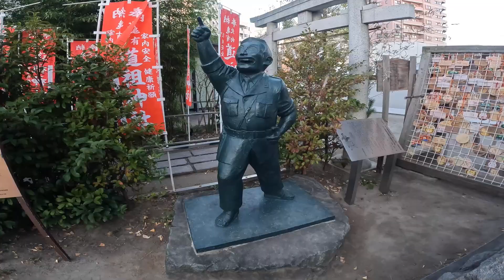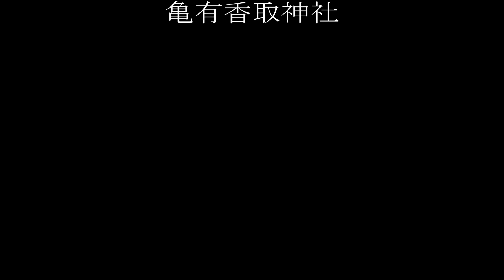境内の整備や発展がパワースポットの証明！ 「狛亀」や「パティスリー」などユニークな境内で開運パワー補給！ 亀有香取神社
『鎌倉時代建治2年8月19日(西暦1276年)、当時亀有の地は下総国葛西御厨亀無村と呼ばれ、香取大神宮の神領地であったことから本宮の御分霊(経津主大神)をお迎えし村の鎮守様としてお祀りされました。その後、鹿島(武甕槌大神)・息栖(岐大神)の両大神を合わせおまつりし、東国三社の三社明神のお社として村人・近隣の人々を守り続け、約740年の時を経て現在に至ります。』

亀有香取神社は東京都葛飾区亀有に鎮座する神社で、亀有の総鎮守です。鎌倉時代建治2年8月19日(西暦1276年)に「香取大神宮」の神を祀り創建されました。その後「鹿島神宮」「息栖神社」の神を祀った為、「東国三社」の神を祀ることから「三社明神」と呼ばれました。表鳥居の前には一対の狛犬ならぬ「駒亀」があります。この「駒亀」は、旧社殿に置かれていた亀形瓦から作ったそうです。

人気漫画「こちら葛飾区亀有公園前派出所」や「キャプテン翼」など地域に所縁のある漫画の像や絵馬掛けもおかれています。そして境内にはコンクールで世界一になったパティシエによる「ラ・ローズ・ジャポネ」というパティスリーがあり、神社の境内でスイーツをいただけます。

境内にある「亀有北向道祖神社」は勝利や足腰のスポーツ勝利の神様として、マラソンなどスポーツをしている方からに特に人気です。足腰の健康の神様であることから「美脚」にも御利益があると言われています。気になる女性はぜひ一度訪れてみてはいかがでしょうか？

【御祭神】
経津主大神(ふつぬしのおおかみ)
≪相殿神≫
武甕槌大神(たけみかづちのおおかみ)
岐大神(くなどのおおかみ)

【御神徳】
除災招福開運厄除・足腰健康・家内安全・安産祈願・勝負・交通安全

Kameari Katori Shrine is located in Kameari, Katsushika-ku, Tokyo, and is the general guardian of Kameari. It was founded on August 19, Kenji 2 (1276 A.D.) in the Kamakura period (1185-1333), enshrining the deity of "Katori Daijingu Shrine". Later, it was called "Sanja Myojin" because it enshrines the deities of "Kashima Jingu Shrine" and "Sosu Shrine," thus enshrining the deities of the "Three Shrines of the East. In front of the main torii gate, there is a pair of "Komagame," which is not a pair of guardian dogs. These "koma-games" were made from the turtle-shaped tiles that were placed in the old shrine pavilion.

There are also statues and votive tablet hangings from popular manga such as "Kochira Katsushika-ku Kameari Koen Mae Hashutsujo" and "Captain Tsubasa" that are associated with the area. The shrine also has a patisserie called "La Rose Japonais," which is run by the world's number one patissier and offers sweets within the shrine grounds.

The Kameari Kitamukai Dosojinsha Shrine, located within the shrine grounds, is especially popular among marathon runners and other sports enthusiasts as a god of victory and sports victory for the legs and feet. As the god of health for legs and backs, it is also said to be beneficial for "beautiful legs. Why don't women who are interested in this shrine visit it?